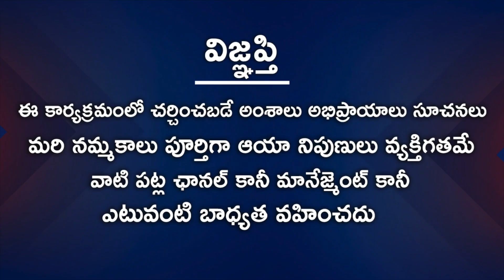ధరణిని ఏలుతారు ఎలాగో తెలుసుకోండి | Bharani Nakshatra 2020 Telugu | Astrologer Nanaji Patnaik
Watch భరణి నక్షత్రంలో పుట్టినవారు ధరణిని ఏలుతారు ఎలాగో తెలుసుకోండి.

Astrologer: Nanaji Patnaik
Anchor: Chandana
Producer: Rajasekhar Annabhimoju
Editing: Ramachandra Reddy
Camera: Ganesh